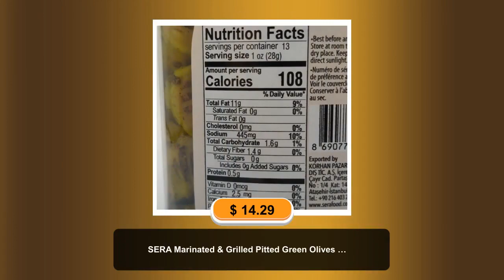SERA Marinated & Grilled Pitted Green Olives 650g 750mL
MARINATED AND GRILLED PITTED GREEN OLIVES 650g 750mL